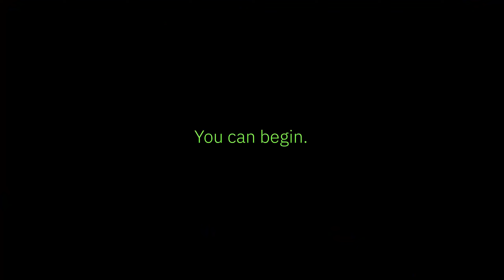I HOSTED THE MINECRAFT SQUIDGAMES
I Hosted the SQUIDGAMES in MINECRAFT
I hosted a MINECRAFT SQUIDGAMES EVENT on my Discord last week and finally finished editing the 2hrs of footage.. I'm not actually playing Minecraft squid game myself, but I hosted it and acted as one of the frontmen. The video was really fun to record and make so I hope you enjoy it as much as I do!

I couldn't give a big prize like MrBeast, PrestonPlayz, mau, Aphmau, ButterJaffa, Slogoman or RageElixir, but I can give a shoutout lmao. I cant wait for MrBeast SQUIDGAME in real life, that will blow tf up.

🔥APlays Merch🔥 - shop.spreadshirt.co.uk/APlays